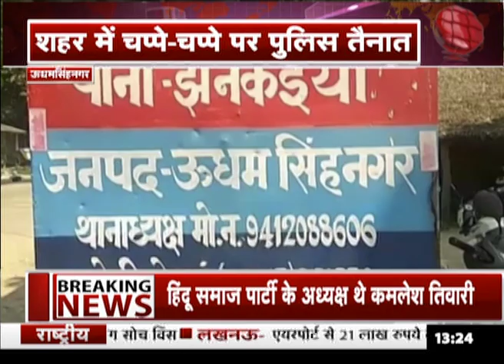त्योहारिक सीज़न को देख कर सरहद पर ALERT जारी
भारत और पाकिस्तान के बीच सरहद पर बढ़ रहे तनाव और त्योहारिक सीज़न को देखते हुए ऊधमसिंहनगर पुलिस को भी अलर्ट पर रखा गया है..